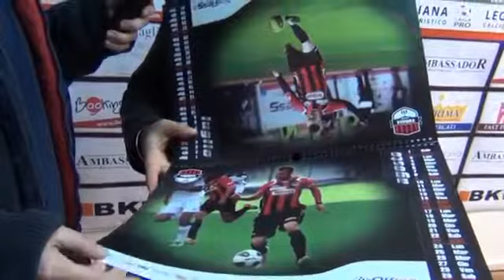Il Foggia calcio presenta il suo calendario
Intervista al prof. Identi